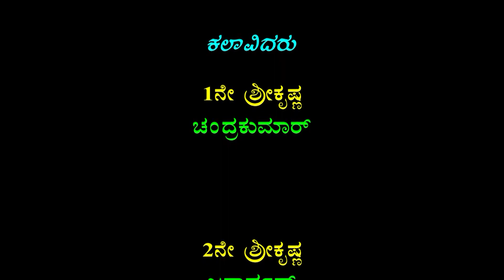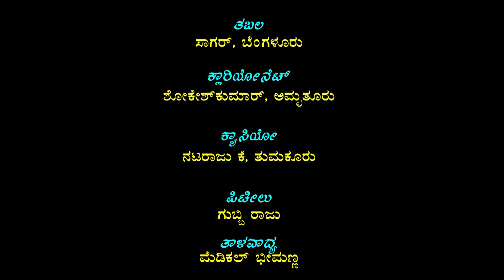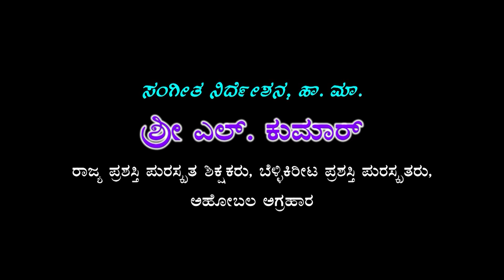ಮೂರುವರೆ ವಜ್ರಗಳು ಅಥವಾ ನಾರದ ವಿಜಯ ನಾಟಕ ಭಾಗ-10 ಅಹೋಬಲ ಅಗ್ರಹಾರ ತುಮಕೂರು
Title : Mooruvare vajragallu Athawa Naradha Vijaya Drama Part-10Aahobala Agraha,Tumakuru ,ಮೂರುವರೆ ವಜ್ರಗಳು ಅಥವಾ ನಾರದ ವಿಜಯ  ನಾಟಕ ಭಾಗ-10 ಅಹೋಬಲ ಅಗ್ರಹಾರ  ತುಮಕೂರು
Language : Kannada
Banner : Shree Vajrakaya Krupa Poshitha Nataka Mandali Aahobala Agraha, Beladhara, Beladhara Anche, Tumakuru Taluku, Tumakuru Zilla,
1st Naradha : J M Muthuraju teacher Beladhara
2nd Naradha : Kemparaju H Engineer Kenchainapalya
Bramha : Chickramaiah Masanipalya
Sathyavarma : Nagraj Aahobala Agrahara
1st Sri  Krishna : Chandrakumar Ajjihalli
2nd Sri Krishna : Janardhana Ramajjana Gudlu, Ajjihalli,
Kruthavarma : Rangadamaiah Ajjihalli
Duryodhana : Rajshekar Dodda Agrahara
Arjuna : Hanumaiah K S Kenchainapalya
Bramhanaru : Govindappa Masanipalya
Subudhi : Basavaraju Aahobala Agrahara
Marthandaraja : Somshekar B N Medical Belegare
Bala Rama : Ramchandraiah Aahobala Agrahara
Doorvasamuni : Chandrashekar Palnahalli
Vilasiniosaklhi : K Rashmi Aahobala Agrahara
Bramhana & Chara : Krishnamurthy Rao Nelmangala
Dharmaraya : Ramchandraiah Masanipalya
Beema : Ranabasavaiah Masanipalya
Sathyavarmana Mantri, Marthanada Mantri, Doorvasana Sishya : ramesh Aahobala Agrahara
Dushyasana : Venkataramappa Masanipalya
Karna : Muthuraju J N Belagere
Shakuni : Ashwathappa Baraka
Marthandana Sainadiksha : Hanumaiah Masanipalya
Rukmini, Madhumohini, Nurthya : Chaitra Bengaluru
Dropadi,Sathyabhame, : Tara Tumakuru
Sathyavathi,Subadre,Nurthya : Smt Bharathi Manjunath Bengaluru
Casio : Natraj K Tumakuru
Tabala : Sagar Bengaluru
Violin : Gubbi Raju
Clarinet : shokeshkumar Amruthur
Talavadya : Medical Beemana
Music & Drama Direction : Shree L Kumar Aahobala Agrahara
Drama Scenery : Udayaravi Drama Scenery Belagumba
Haridasaru Kanda Guru Raghavendra Kannada Part- 1Dasara Padagalu
Haridasaru Kanda Guru Raghavendra Kannada Part-2 Dasara Padagalu
Nadiyo Devara Chakarege Kannada part-2
Sri Chamundeshwari pushpamala Part 1
Madhuranama Selected Devotional Songs Part-1
Madhuranama Selected Devotional Songs Part-3
Sri Ayyappa Swamy Stotra Mala Sanskrit Part-1
Sri Ayyappa Swamy Stotra Mala Sanskrit Part-2
Sri Ayyappa Swamy Stotra Mala Sanskrit Part-3
Neelambaradara Ayyappa Kannada Part-1 By Shankar Shanbog
Neelambaradara Ayyappa Kannada By Shankar Shanbog Part-2
Chatruvedam Ayyappa Namama Kannada Part 1 By Manu, Madhu Balakrishna
Chatruvedam Ayyappa Namama Kannada Part 2 By Manu, Madhu Balakrishna
Sri Dharmashasta Devia Charitre Kannada By Guru Raj Hoskote Part-1
Swamy Ayyappa Kshetra Darshnam Part-1 Telugu
Swamy Ayyappa Kshetra Darshanam Part 2 Telugu
Chinmaya Swamy Ayyappa Kannada Part 1
Chinmaya Swamy Ayyappa Kannada Part 2
Jothi Swaroopa Sri Ayyappa Telugu Part-1
Padhinettaampadi Paranjyothi Tamil Part 2
Sri Venkateshwara Madhuramrutham Kannada Part-1
Sri Venkateshwara Madhuramrutham Kannada Part-2
Mel Maruvattur Sri Adi Parasakthi Kannada
Melmaravatur Adi Parashakthi Kannada Part-2
Melmaravatur Adi Parashakthi Kannada Part-3
Mel Maravatur Sri Adi Parashakthi Tamil
Om Shakthi Kshetra Darshna Kannada Part-1
Om Shakthi Kshetra Darshna Kannada Part-2
Sri Rajarajeshwari Stotramala Tamil Part-1